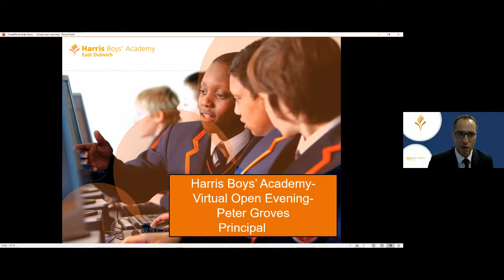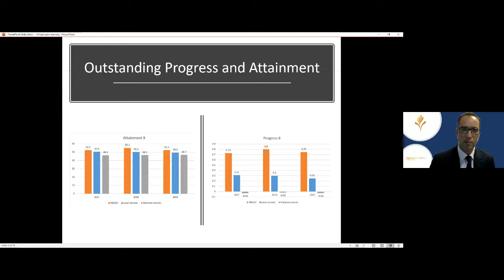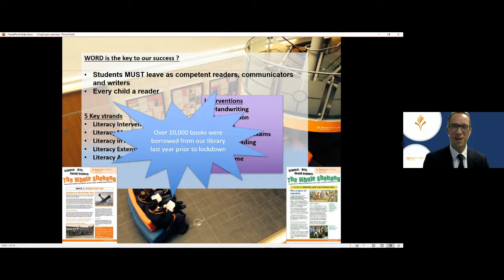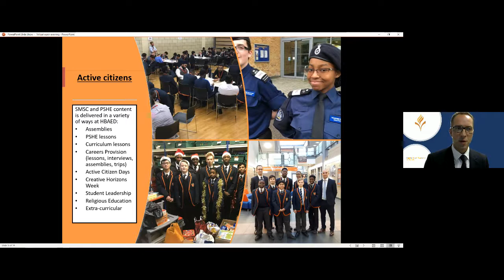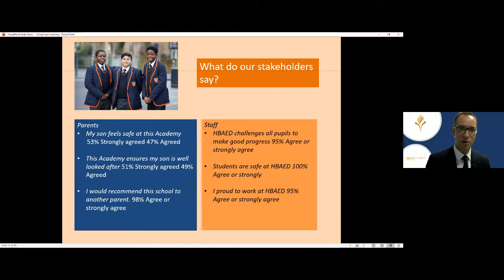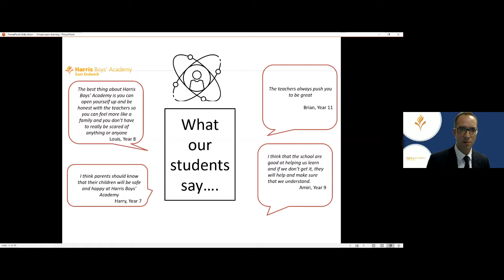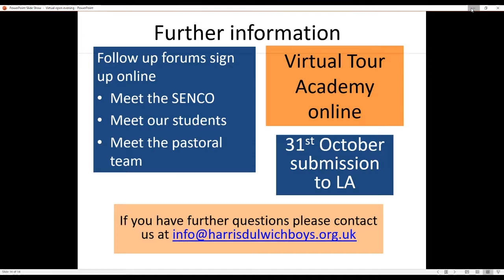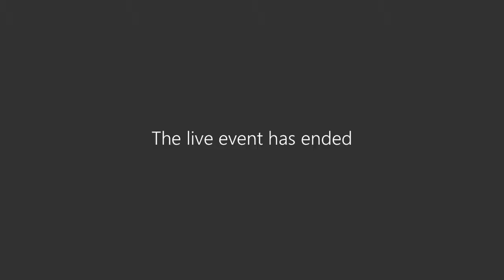Virtual Open Day Event, 24th Sept 2020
A recording of our Virtual Open Day Event for Year 6 parents, held on 24th Sept 2020.